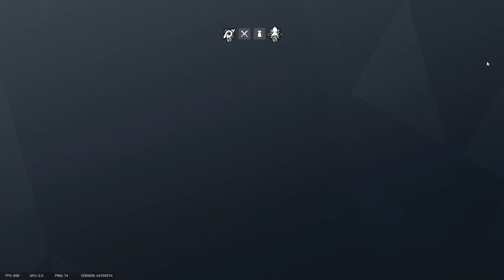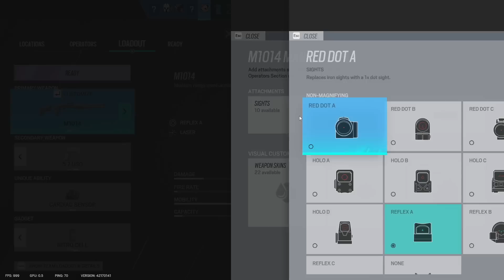New C4 Lineup Works Everytime in Rainbow Six Siege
We need a rainbow six siege 2